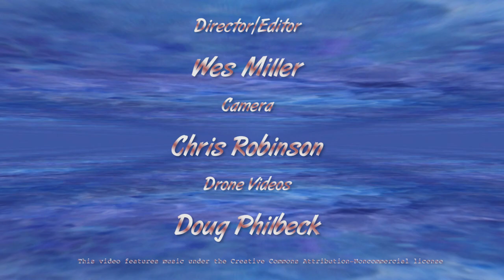The Rock and Roll Painter Episode 6 "Old Boots Never Die"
Art Instruction